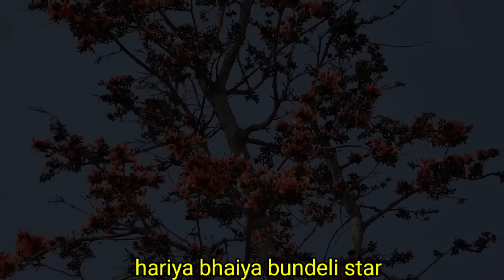बुंदेली फिल्म।। हेलो हरिया की कॉमेडी।।